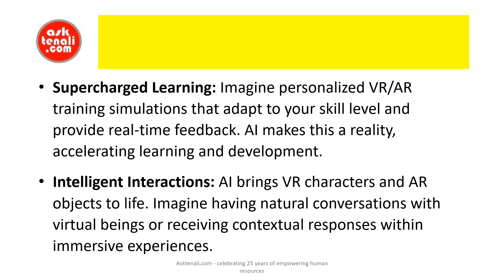AI Supercharges VR & AR: 10 Mind-Blowing Applications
Unleash the power of AI in VR & AR! Explore 10 revolutionary applications that blur the lines between reality and the digital world. Perfect for beginners & advanced learners!

Virtual Reality (VR) and Augmented Reality (AR) are rapidly transforming the way we experience the world. But what if we added a layer of artificial intelligence (AI) to the mix? Get ready for mind-blowing possibilities! Here are 10 ways AI is supercharging VR and AR: